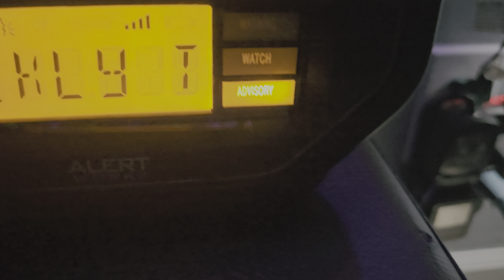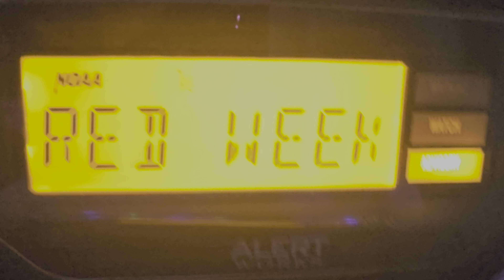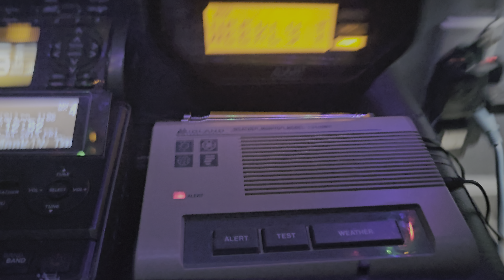REQUIRED WEEKLY TEST ON WXL50 EAS #4001